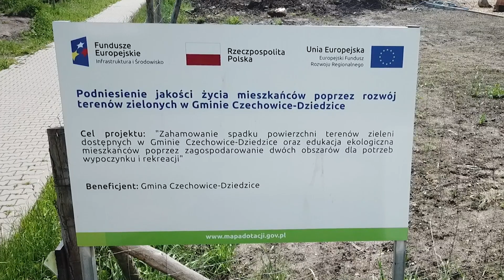Park przy ul. Królowej Jadwigi już prawie gotowy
Pod koniec czerwca zakończą się prawdopodobnie prace przy budowie nowego parku przy ulicy Królowej Jadwigi - taką informację przekazał członek czechowickiej Rady Miejskiej, Łukasz Dobucki podczas sesji RM. W wakacje z nowego obiektu będą mogli korzystać mieszkańcy: Więcej